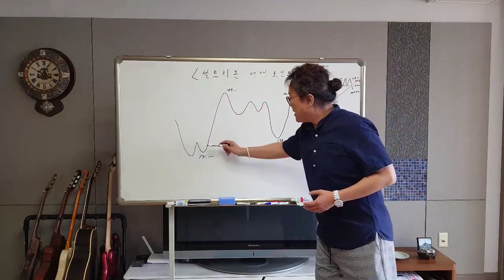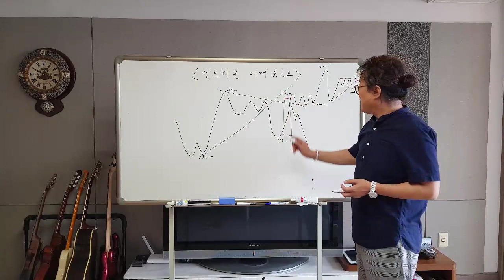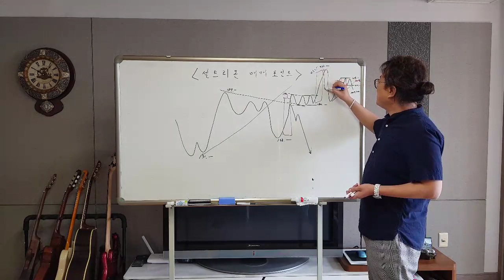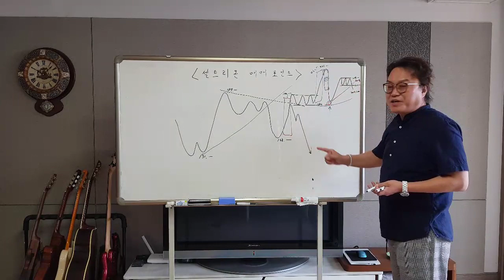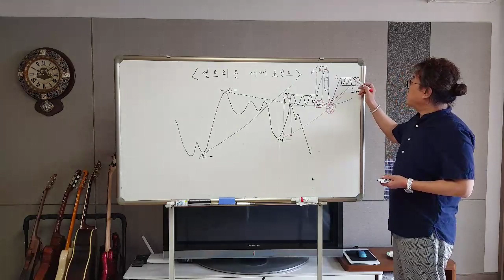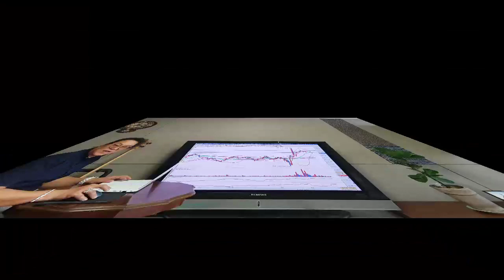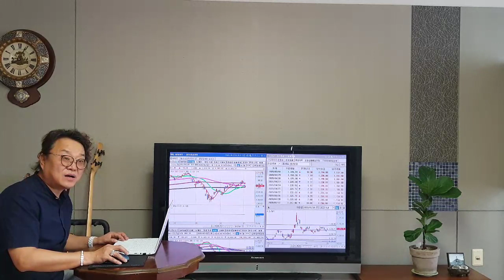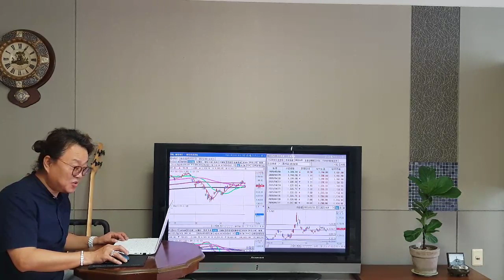셀트리온의 매매 포인트 및 전략 제시 /20/05/05/닥터케이 주식아카데미/주식고수의 주식강의/무료 추천주 & 종목상담